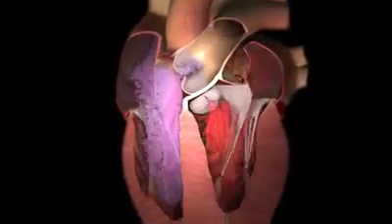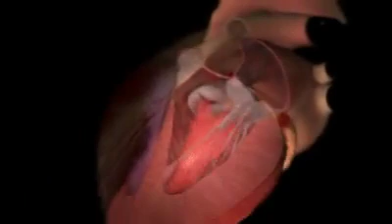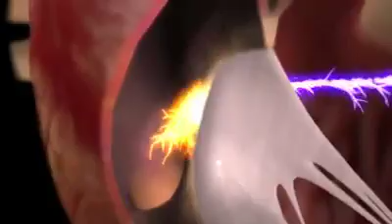Human Heart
This is how our heart function.